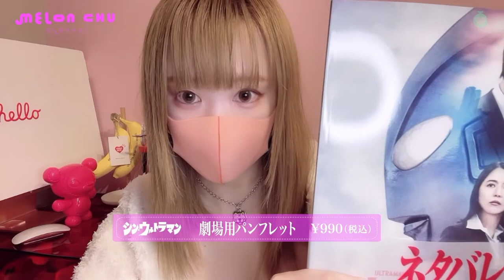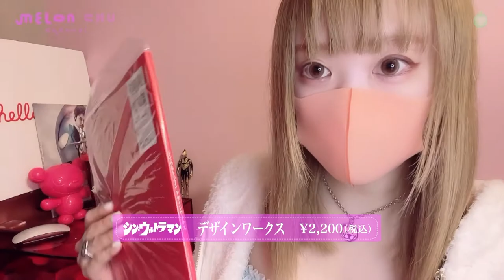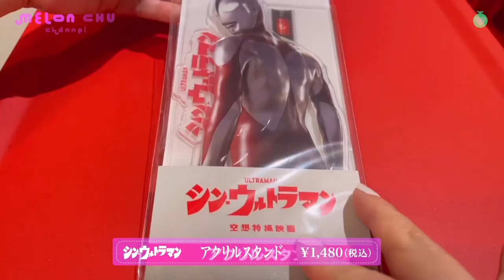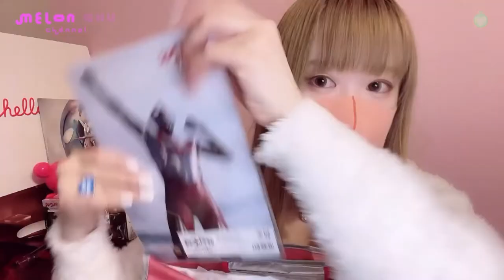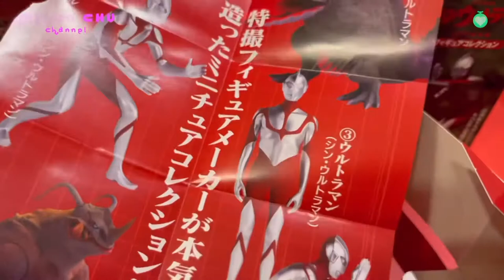映画【シン・ウルトラマン】劇場グッズ買ったよ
シン・ウルトラマン劇場グッズの紹介です。
初日に売り切れた商品がたくさんあって

シン・ウルトラマンのかっこいいグッズを